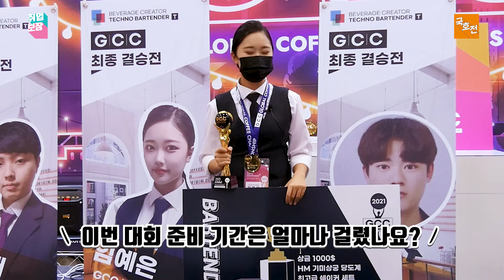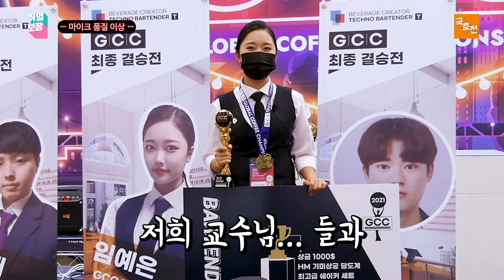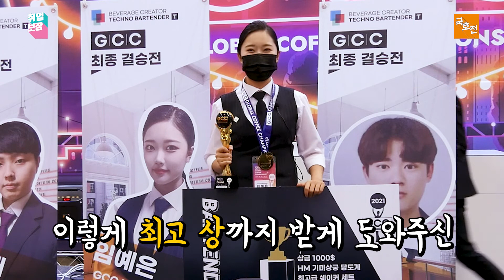2021 GCC 결승전 테크노 바텐더 인터뷰.zip | 취업보장 국호전 Global Hotel College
지난 10월 15일 금요일, 일산 KINTEX에서 열린
2021 GCC (Global Coffee Championship) 결승전
테크노 바텐더 (Techno Bartender) 부문에 참가한 선수들의
인터뷰 모음집입니다!
대회 비하인드와 수상소감까지, 하나같이 밝은 선수들의
꿀잼 인터뷰 다 같이 보아요!

*국제호텔직업전문학교*